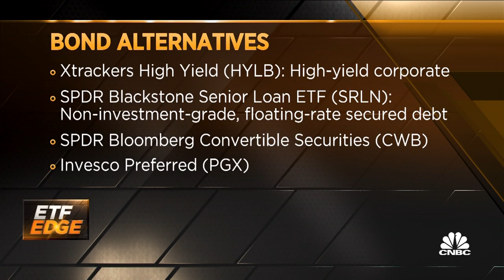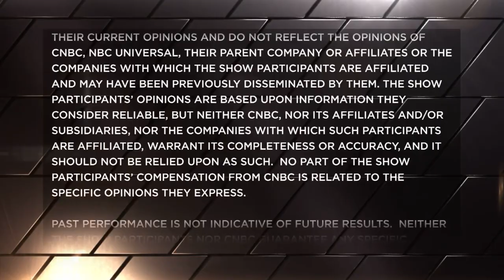Beyond the bond: Tracking alternative investments to Treasurys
Kevin O'Leary of O'Shares and Scott Ladner of Horizon Investments discuss their favorite alternatives to bonds in the hunt for yield.